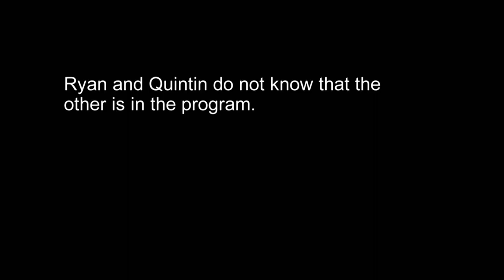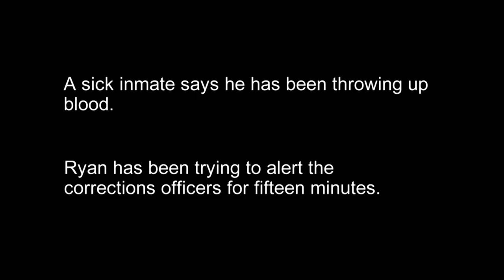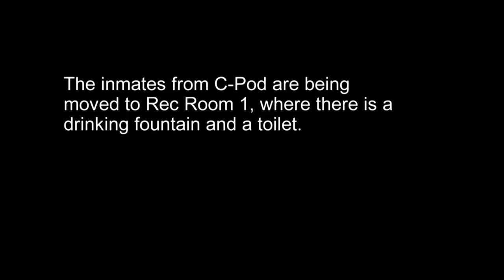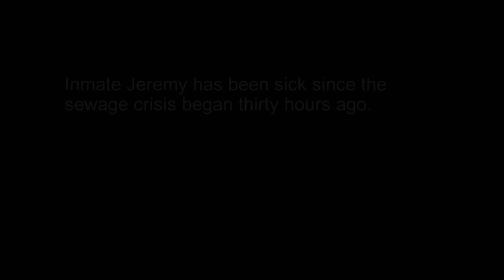60 Days In: Ryan & Quintin Help A Sick Inmate (S2 Flashback) | A&E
60 Days In gives viewers a first-hand look at the dangerous world of incarceration as the participants adapt to terrifying new surroundings. Binge all 6 seasons for free here!

During the sewage flood evacuation, Ryan and Quintin help a very sick inmate who they believe has appendicitis in this clip from Season 2, Episode 9, "Sewer Gate."